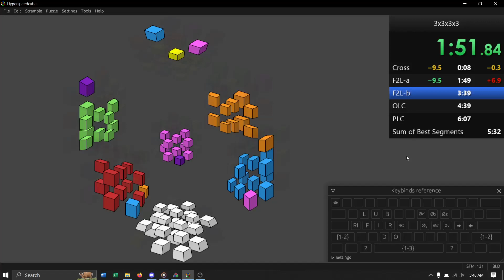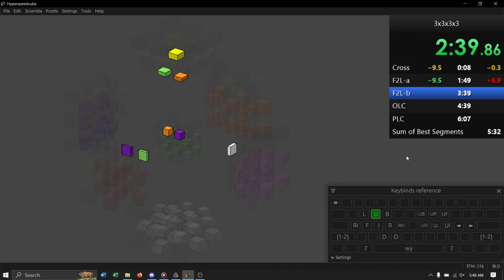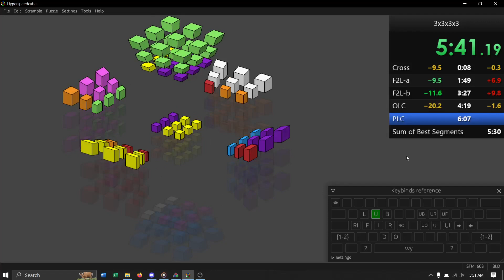3x3x3x3 Virtual Rubik's Cube in 5:44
My first sub-6...